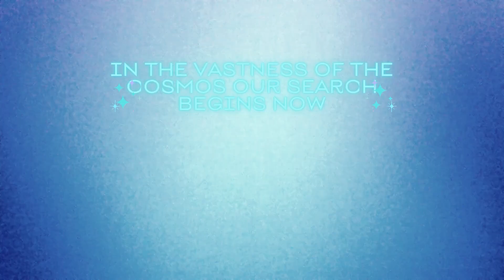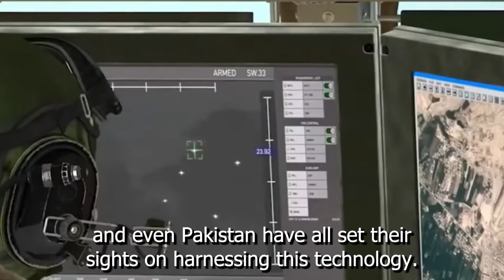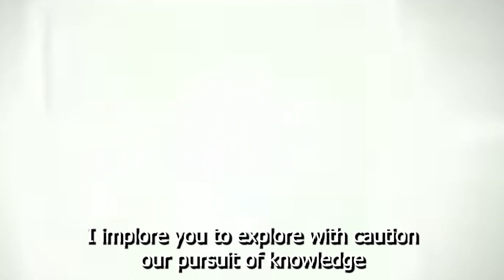Unveiling the Mystery: Direct Energy Weapons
In this concise video, we uncover the secrets behind Direct Energy Weapons (DEWs) and their impact on the modern world. Join us as we explore the science, technology, and implications of these cutting-edge devices.